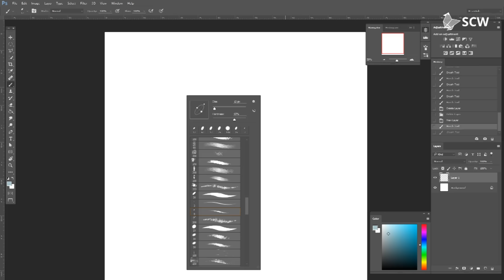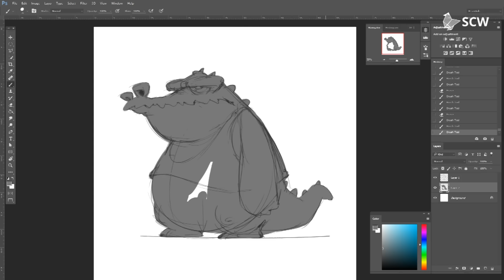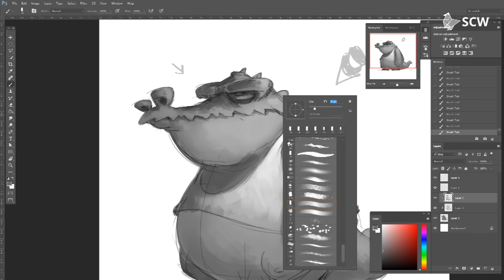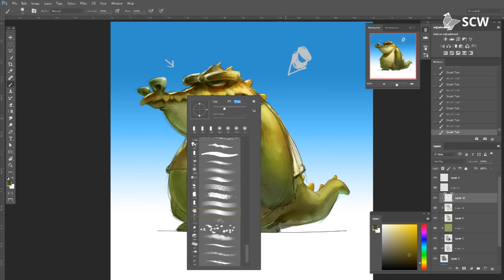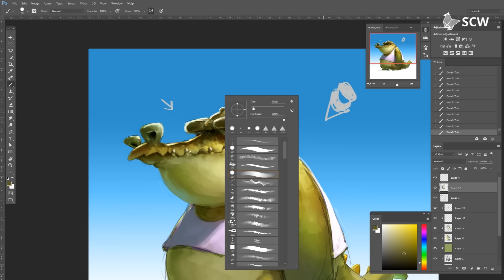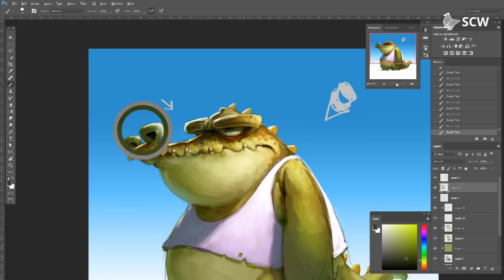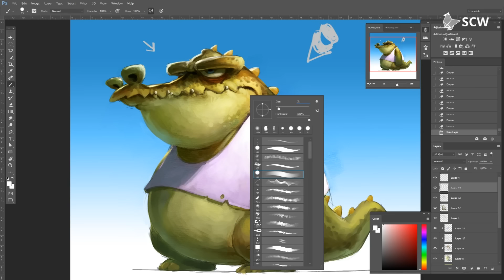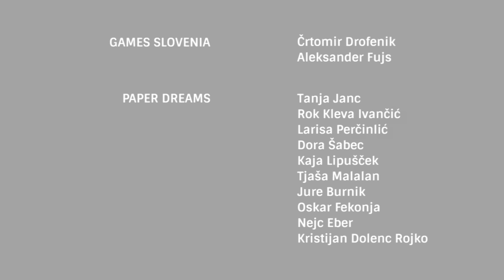SCW 2016 - Talk 3: Blaž Porenta "Mistake upon mistake: my painting process"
Digital illustrator and concept artist Blaž Porenta demonstrates his painting process live from start to finish, shares his professional experience and answers questions from the audience.